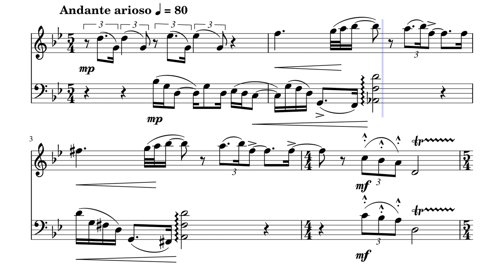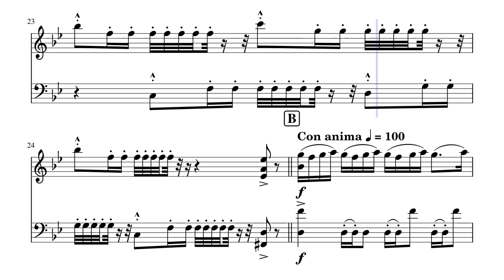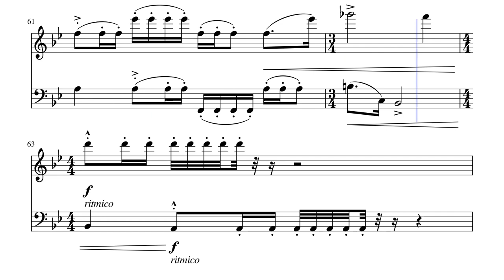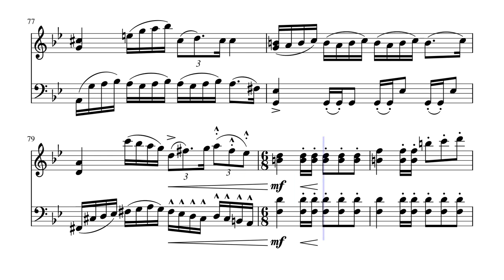Flying Leaves And Thoughts by Natalia Pispini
Flying Leaves And Thoughts for string duet of violin and cello, composed in 2023 by Natalia Pispini.
G minor, Andante arioso.
Level: advanced.